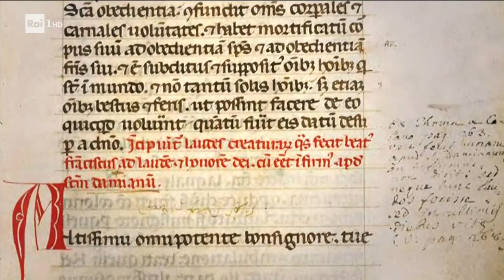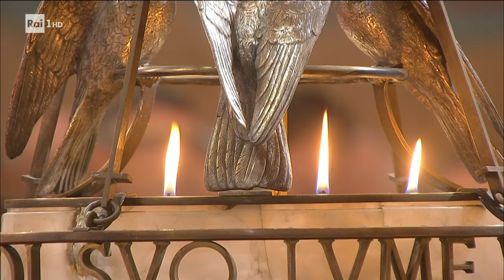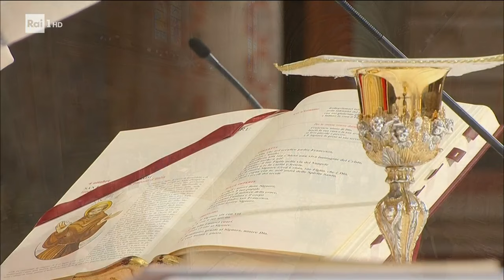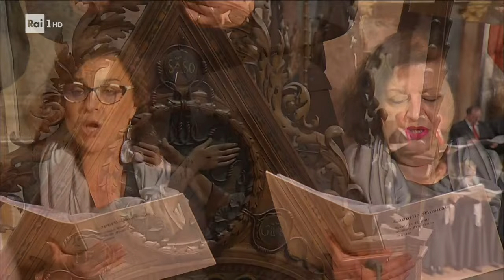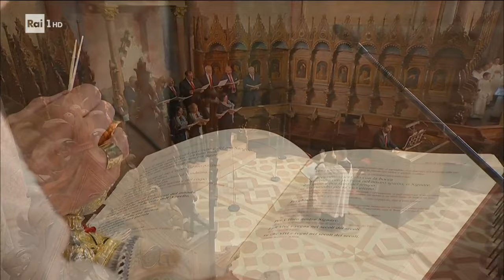SOLENNE PONTIFICALE DI SAN FRANCESCO RAI 1 | Basilica Superiore di Assisi | 04/10/2024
RAI1 ha trasmesso il Solenne Pontificale della Sollenità di San Francesco, patrono principale di Italia, con l'offerta e benedizione dell'olio per la lampada votiva, in diretta da Basilica Papale di San Francesco, in Assisi.
Presieduta da Sua Ezza. Mons. Antonino Raspanti, vescovo di Acireale e presidente della conferenza episcopale siciliana.

commenti: Orazio Coclite